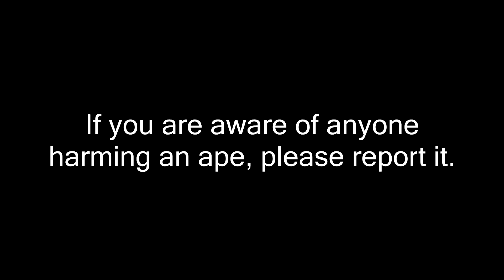[YTP] Apeshit Escape